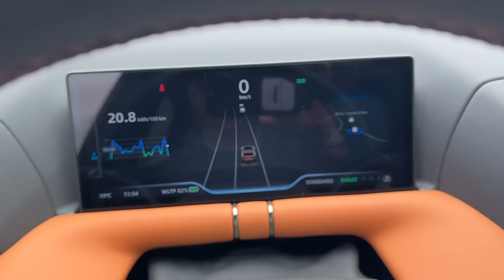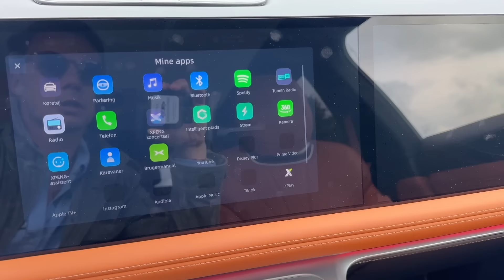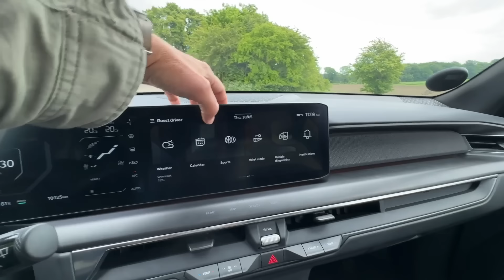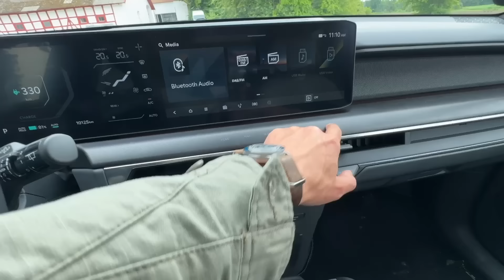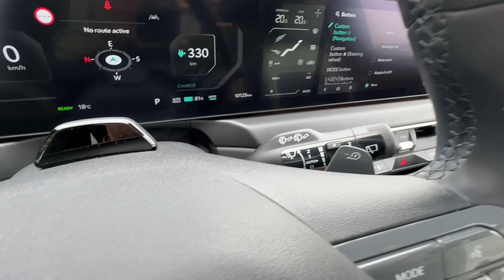Giganter på el – Kia EV9 vs. Xpeng G9 (2024)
0:00 I denne video om Kia EV9 og Xpeng G9 skal vi…
0: 30: REKLAME: Ladeløsnings fra DCC Energi
1:35 Til dig der drømmer om en ELEKTRISK Range Rover
2:45 Xpeng G9 – batteri, power og rækkevidde
3:46 Xpeng G9 er BLÆNDENDE på DC-ladning
5:00 Køreoplevelsen i Xpeng G9
5:20 Anhængervægt Xpeng G9 på 1.500 kg
5:51 Priser på Xpeng G9 og udgaven DU skal vælge
6:31 Xpeng G9 – det ydre design
7:10 Bagagerum og bagsædeplads i Xpeng G9
9:00 Kabinen omkring føreren og infotainment
10:44 Kia EV9 pris, varianter og batteri
12:42 Anhængervægt på Kia EV9 op til 2.500 kg
13:02 Vælg topmodellen af EV9 med 384 hk og 4X4
14:00 Kia EV9 – det ydre design
14:39 Bagagerum og bagsædeplads i den 6 personers Kia EV9
16:45 Området omkring førerpladsen i Kia EV9
19:22 KONKLUSION: Skal du vælge EV9 eller Xpeng G9?

To GIGANTER på el. To SUV’er med batterier på omkring 100 kWh og en rækkevidde på over 500 km WLTP. To SUV’er med 7 års garanti og plads til HELE familien. Mens Xpeng G9 har fokus på performance og hurtig ladning, er KIA EV9 bedre til plads og må trække mere – faktisk fås EV9 med plads til 7 personer. Men hvilken en skal du vælge: Danskerfavoritten G9 fra kinesiske Xpeng eller den nye EV9 fra mere velkendte koreanske Kia? Få alt det du skal vide til at træffe den beslutning i denne video, hvor redaktør Henrik Dreboldt tester Xpeng G9 mod Kia EV9 omkring et gods på Sydsjælland.

Denne video har en reklame fra annoncøren DCC Energi. De har ikke haft nogen indflydelse på videoens redaktionelle indhold. Læs mere om DCC Energis ladeløsning her